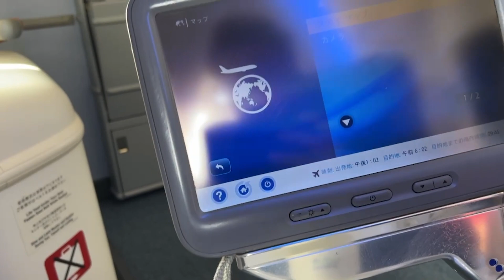【旅日記】ロサンゼルスから日本経由でシンガポールに帰国しました！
2021年12月にシンガポールへ移住しました。シンガポールでのビジネス、生活、投資について今後も情報を発信していきます。

簡単な自己紹介
2021年12月にシンガポール移住・シンガポール法人設立。
29歳でネットビジネスで完全独立し、現在起業14年目。
10年間毎日配信しているメルマガ情報配信、eBay, Amazon, ヤフオクまた別事業として仮想通貨金融投資家でもある。

出版書籍

林　一馬ソーシャルメディア

ELITERS CLUBソーシャルメディア